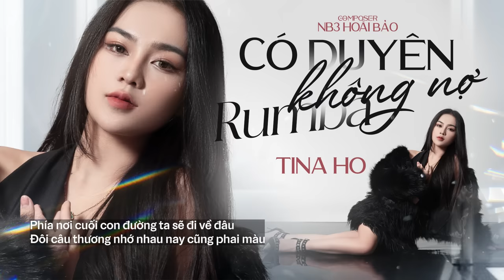CÓ DUYÊN KHÔNG NỢ RUMBA - TINA HO COVER x NB3 HOÀI BẢO | Một người đứng từ xa chờ em về...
Composer: NB3 HOÀI BẢO
Beat: Silen Prod
Cover: Tina Ho
Lyric:
Một người đứng từ xa chờ em về
Một người nuốt nước mắt từng đêm
Từng làn tóc bờ môi em vẫn còn
Chỉ có lòng người là đổi thay
Rồi ngày tháng nhẹ trôi nhạt nhoà
Đoạn đường vắng còn ai với ta
Nhìn vào mắt của nhau chứa bao muộn sầu
Anh nghĩ ta nên rời xa nhau
Thôi thì em hãy về nơi gấm hoa lụa là
Nơi cho em tấm thân ngọc ngà
Ở nơi chốn khuê phòng cầu mong em không khóc
Mong người thương của em yêu thật lòng
Phía nơi cuối con đường ta sẽ đi về đâu
Đôi câu thương nhớ nhau nay cũng phai màu
Nỗi đau cứ dày vò đời anh cô liêu mãi
Hai ta có duyên nhưng chẳng nợ nhau
Ta chẳng biết cuộc tình này sẽ trôi về đâu
Khi những đau thương những mất mát cứ thế chồng chất lên nhau
Xót xa vì nàng
Đắng cay vì nàng
Trao nhau tất cả để rồi ta lại ly tan
Thư tình em viết nghe sao thật sâu lắng
Đến lúc chia tay buông toàn lời cay đắng
Thôi thì anh biết ta có duyên nhưng không nợ
Để em về lại nơi xứ lạ đầy mộng mơ
Ta xa nhau rồi hững kỉ niệm chẳng còn phải không
Đôi mắt ai buồn trong chiều mãi hoài ngóng trông
Có duyên gặp nàng nhưng để rồi cũng đã lỡ làng
Ngậm ngùi câm nín xem em tay trong tay cùng người ấy
Ở nơi chốn khuê phòng cầu mong em không khóc năm tháng
Phía nơi cuối con đường ta sẽ về đâu
Hoa vàng rơi thu về chốn đây
Nghe như bước chân ai kề bên thềm
Tim nhói đau nhưng dặn lòng không buồn
Sầu trên đôi mi ngày mai rồi tình chết

Kênh Tina Ho hứa hẹn sẽ tạo ra những video hay nhất cho các bạn xem!
© Bản quyền thuộc về Tina Ho & CT Media
© Copyright by Tina Ho & CT Media ☞ Do not Reup!